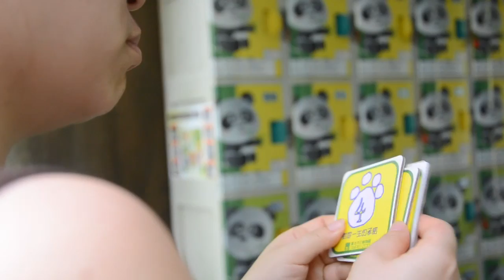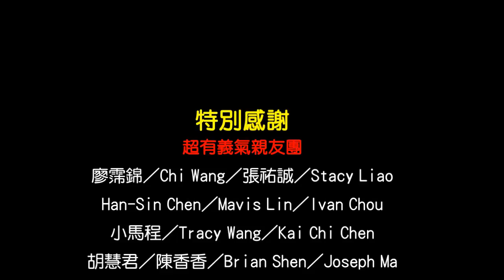2013愛在臺北動物園_微電影組丹頂鶴禮獎_迪諾的愛情 Marry Dino - 2013 Love @ Taipei Zoo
臺北市立動物園舉辦了「2013愛在臺北動物園」創意婚紗徵選活動，迪諾與一群朋友們精心策畫了一段求婚橋段紀錄平凡小資男-迪諾生命中最感動的瞬間，邀請全球網友們，一同來幸福見證！
迪諾與泡泡是對相戀多年的戀人，某日，迪諾邀約泡泡一同前往臺北市立動物園約會。不疑有他的泡泡答應了迪諾的邀約，殊不知這竟是一段泡泡的奇幻漂流...

Dino proposed to her girl friend at Taipei Zoo in July, 2003. This movie recorded the loving moment and helped the couple won the big price of wedding campaign hosted by Taipei Zoo. Now they are going to have a trip to Kushiro City in Japan, the homeland of red-crowned cranes!